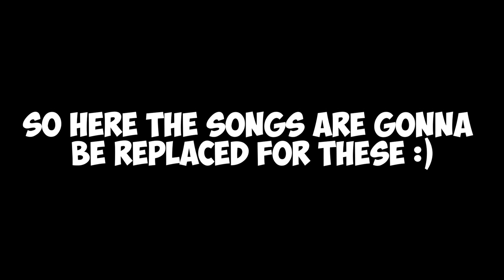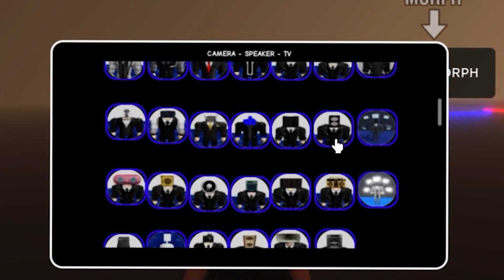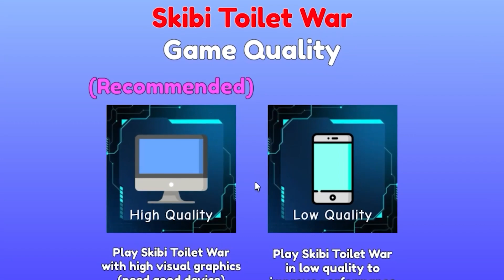I BECAME a TV GIRL (tv woman) in ROBLOX 😏 SKIBIDI TOILET ANIMATION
TV Woman vs TV Man | @DaFuqBoom | Skibidi Toilet
tv woman and titan tv man Vs G-man
New TV Woman, TV Woman Titan & Hypno Skibidi Toilet